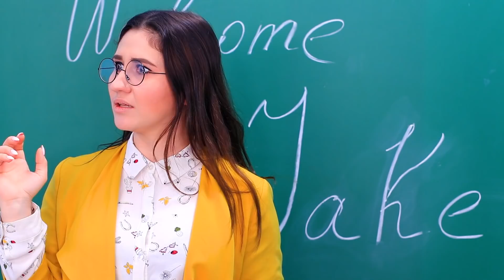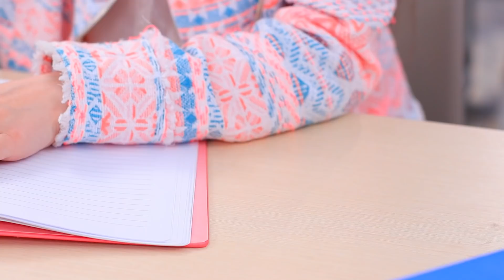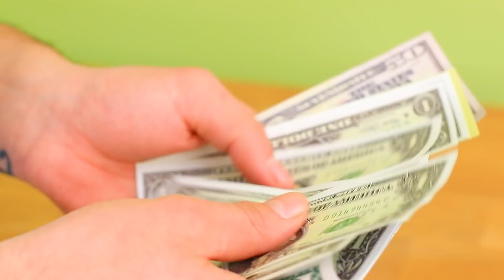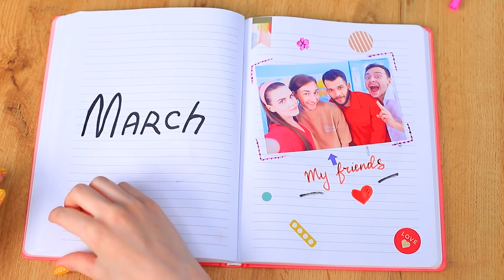If You Are the Only Girl in College / Hard to Be a Girl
Are the guys really lucky when there is the only one girl in their men's team? Watch in our new funny video what it is like to be the only girl in college!

Materials:
• Chocolate bar
• Cake
• Bagel
• Candy
• Macaron
• Cocktail
• Marshmallow
• Kit Kat
• Snickers
• Salad
• Pepper